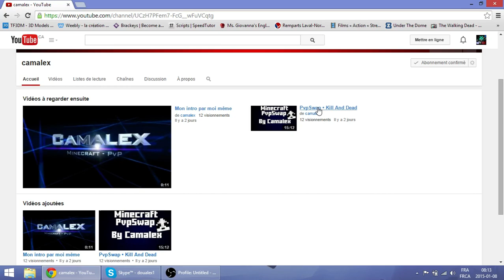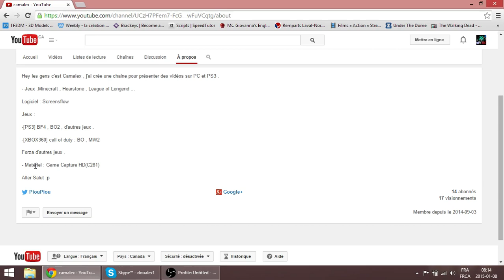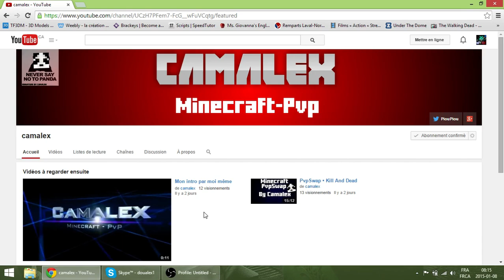Je présente ta chaîne #6(FR-QC)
Vidéo
Description: Aujourd'hui Camalex. N'oublier pas de participer! :)

Bon visionnage!
Chaîne
Ma chaîne:

Ma config:

Mémoire RAM=8go
Processeur: AMD A8-4500M APU 1.90GHz
Carte graphique: AMD Radeon HD graphique 7640
Systeme: Windows 8.1/64 Bits